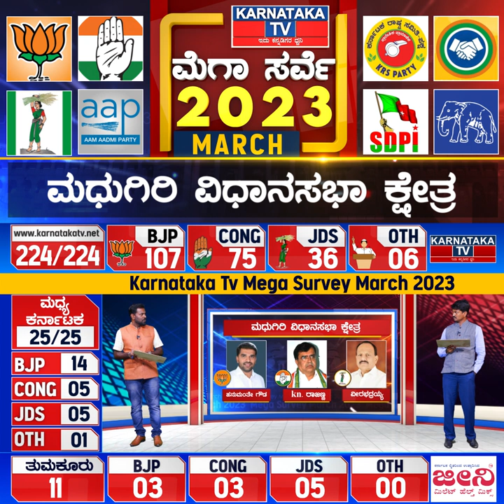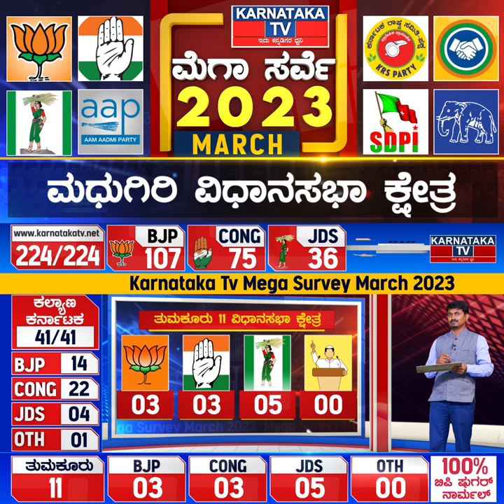Karnataka Elections Survey March 2023 |Madhugiri Constituency| Karnataka News